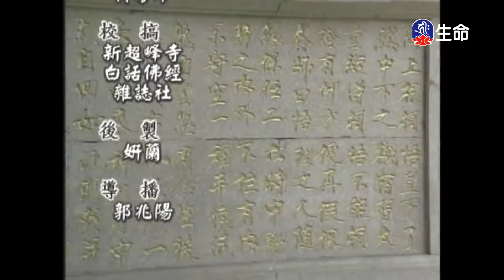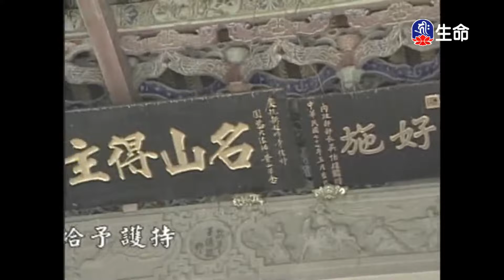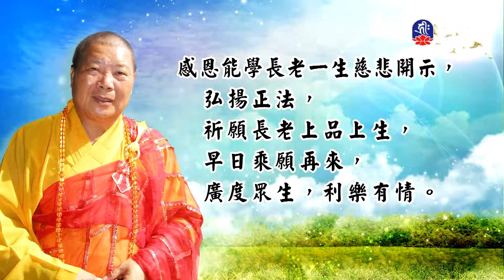楞嚴經(16)能學長老_長老法語_(lifetv_20221125_07：30)